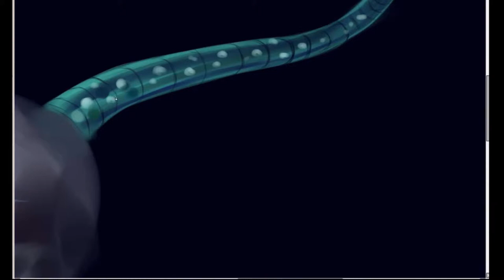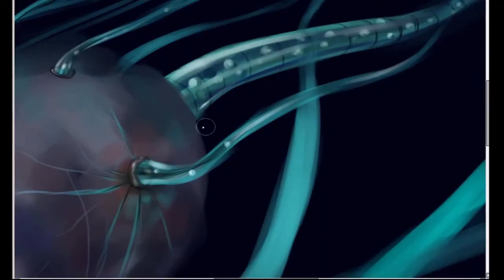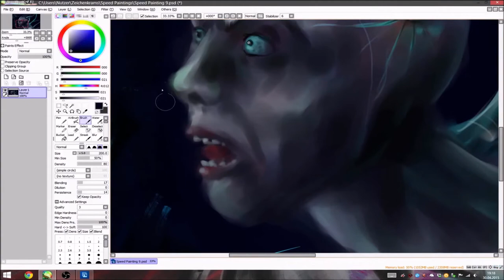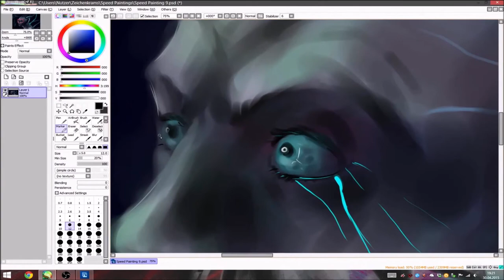Speedpaint: Awake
Yay! Cookies!!!